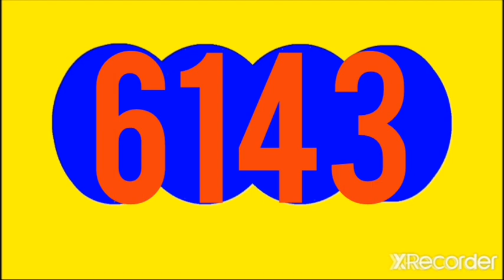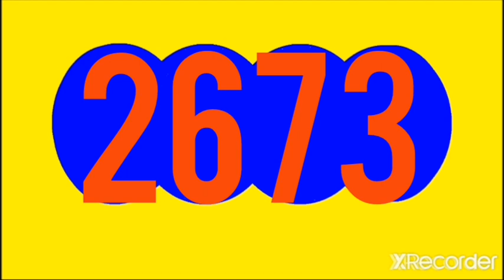RESULTADOS SORTEOS DE LOTERIAS Y CHANCES del medio dia DEL MARTES 15 NOVIEMBRE DEL 2022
RESULTADOS SORTEOS DE LOTERIAS Y CHANCES DEL MARTES 15 NOVIEMBRE  DEL 2022